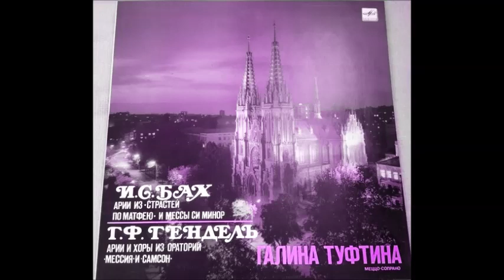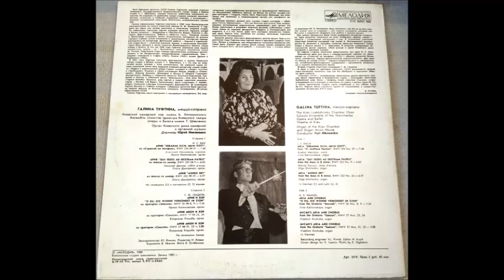Гендель O du, die Wonne verkündet in Zion Галина Туфтина